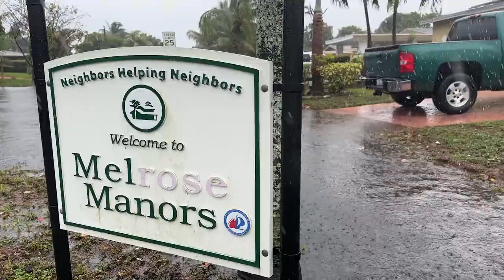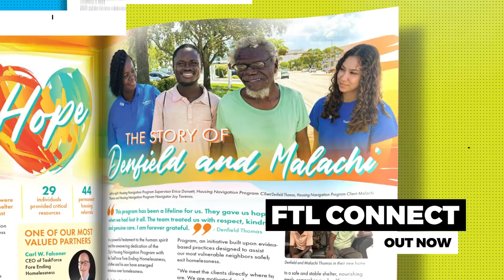Minute with the Mayor: September 12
Minute with the Mayor⏱️ covers the latest in FortLauderdale FAST! This week's episode with Mayor Dean Trantalis

🏛️ Budget 2024 $$$
🏛️ FTL Connect Magazine!